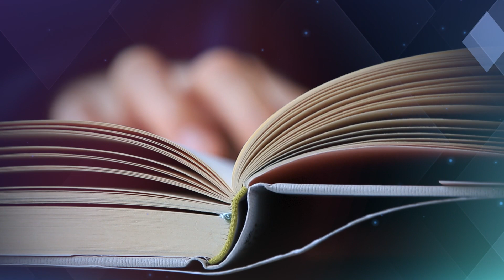Celebrate BCPL's 75th Anniversary With a Look at the Library Collection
Baltimore County Public Library. Celebrating 75 Years of being more than a library.
This episode looks at our history of the library collection and how they are purchased.